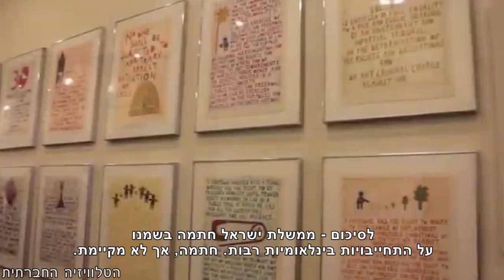ישי מנוחין - עינוי נחקרים בישראל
ישי מנוחין, מנכ"ל הוועד הציבורי נגד עינויים, מציג את עמדתו ביחס לדיווח של נציגי ממשלת ישראל בפני ועדת זכויות האדם של האו"ם. השבוע, הציגה מדינת ישראל את עמדתה, בפני הוועדה בז'נבה, בנושא האמנה הבינלאומית בדבר זכויות אזרחיות ופוליטיות. למרות שישראל חתמה על האמנה ב-1966 ואשררה אותה ב-1991, היא מפרה אותה ברגל גסה. גם נציגי הוועד הציבורי נגד עינויים בישראל וארגוני זכויות אדם אחרים טענו בפני הוועדה, כי למרות התחייבויותיה של ישראל באמנה זו ובאמנה נגד עינויים, שיחוקק בישראל חוק נגד עינויים, הדבר לא נעשה. ראוי לציין, שגם המלצות וועדת טירקל, ועדת חקירה ממשלתית, בנוגע לחקיקת חוק נגד עינויים לא יושמו.